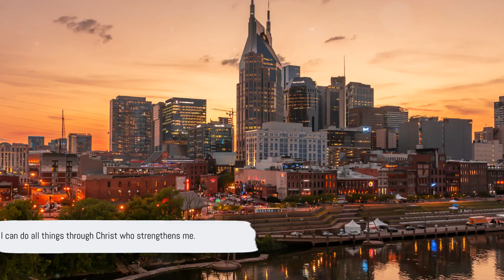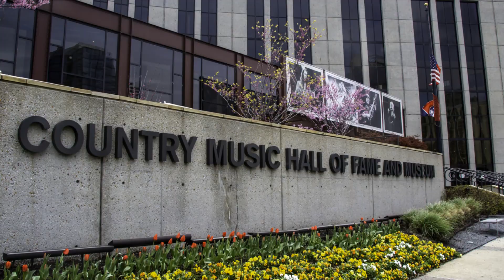The Ultimate Travel Guide to Unveiling Nashville's Secrets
Come along on this virtual tour of Nashville, TN. Discover the hidden gems and secret spots that make this city a must-visit destination. From live music to delicious food to local history, this ultimate guide will show you all the best things to do in Nashville. Don't miss out on experiencing the true heart and soul of Music City!